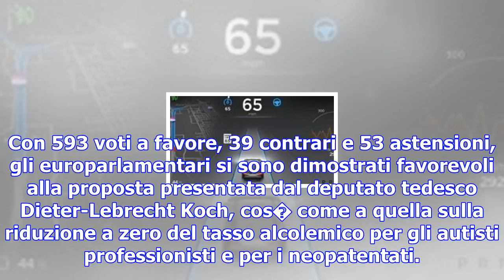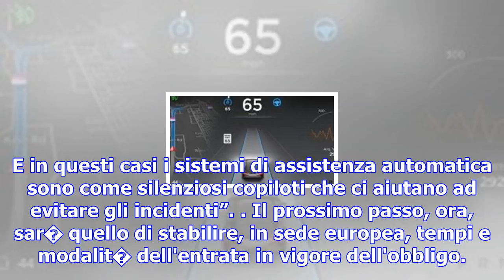Sistemi guida assistita: la ue li vuole di serie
24 novembre 2017 - Milano Sempre pi� diffusa l'assistenza alla guida E’ lo specchio dei tempi: il Pa...